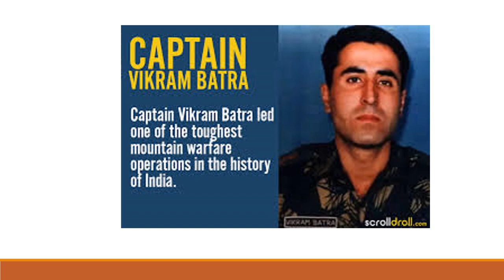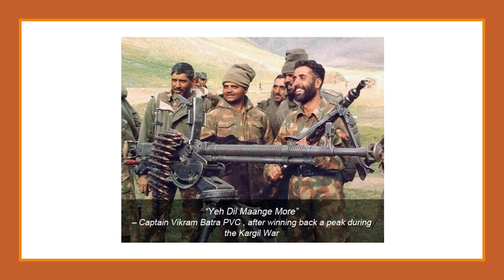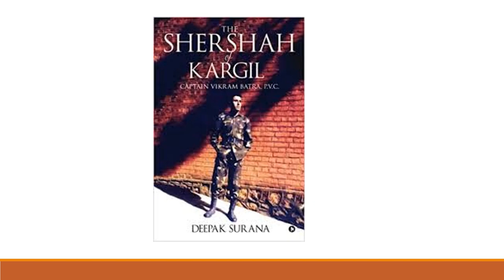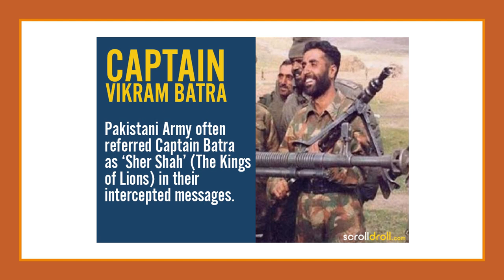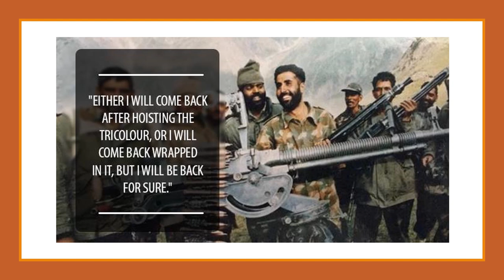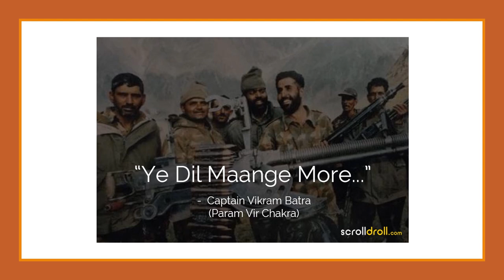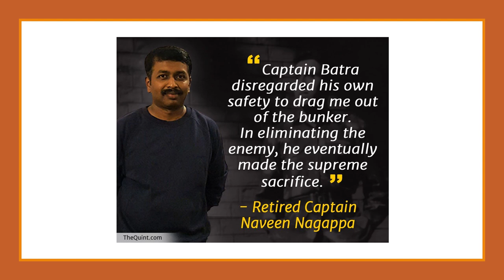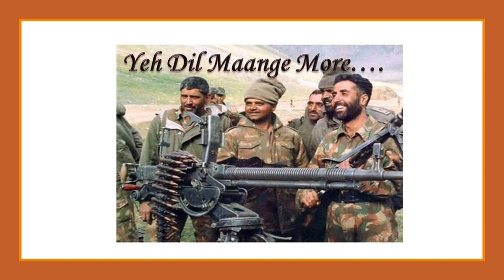Captain Vikram Batra - SHERSHAAH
Captain Vikram Batra, PVC (9 September 1974 – 7 July 1999) was an officer of the Indian Army. He was posthumously awarded the Param Vir Chakra, India's highest and most prestigious award for valour, for his actions during the 1999 Kargil War, during which he led one of the most difficult mountain warfare operations in Indian military history.

Internal messages of the Pakistani Army intercepted by India often referred to him as Sher Shah ("Lion King").